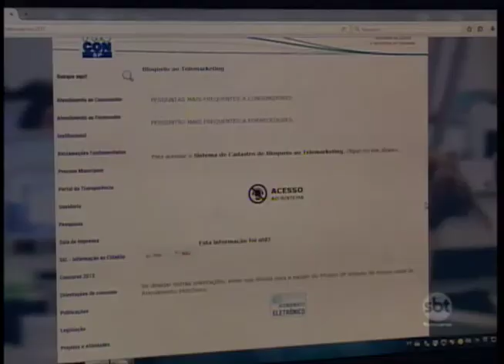Procon explica o que fazer com ligações indesejadas de telemarketing